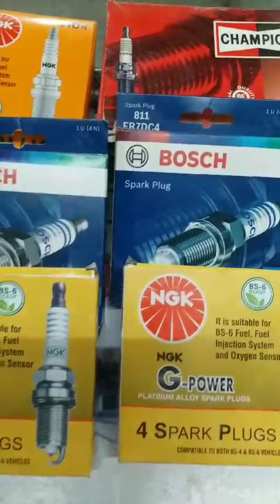Car spark plug|rupali ultimates vlog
Car spark plug available at sai automotive shop 👍

car automotive car sold#cars spair parts#car sold#rupali Ultimate vlogs|carssold#carsmodify carrepair carshow carsdaily carsafety carsmodifycar# automotive car sold#cars spair parts#car sold#rupali Ultimate vlogs#carsparkplug

Sai automotive, Madhuban bulding,shop no 29,lodha  heaven,nilje station, palava city, dombivali east, maharashtra 421204